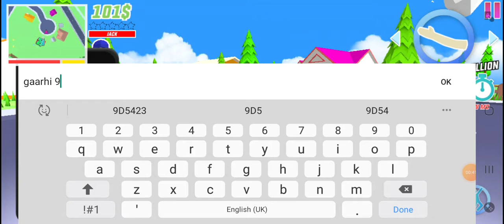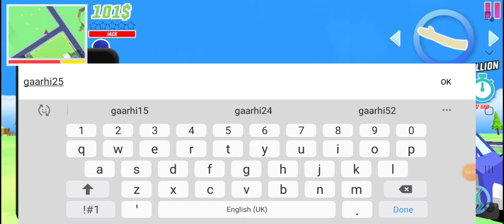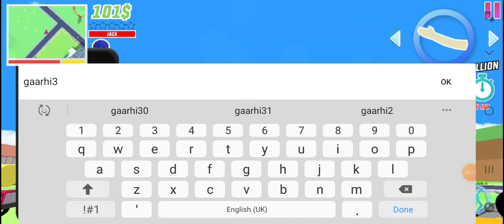1 April 2021